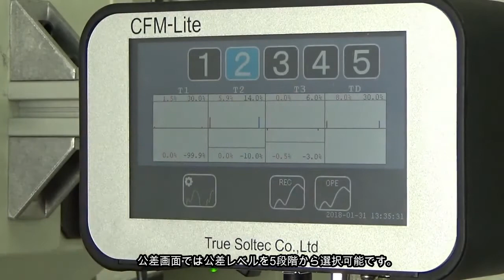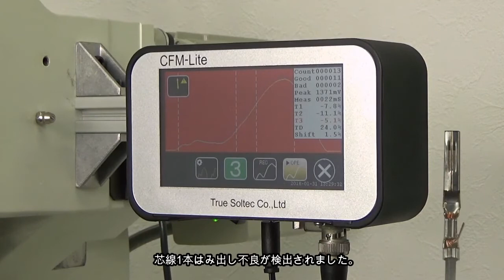Crimp Force Monitor CFM Lite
Crimping quality detector, CFM lite, Truesoltech, KSAutos